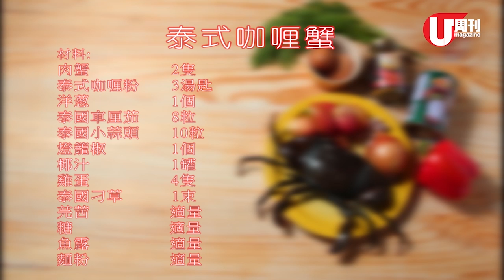梁祖堯 Joey's Kitchen - 泰式咖喱蟹 (U Magazine Issue 527)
祖堯教你整泰式咖喱蟹！！